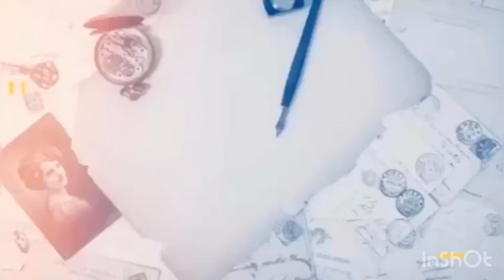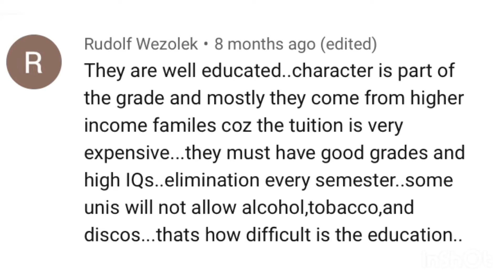Filipino Nurses and Carers | Huge Asset in UK 🇬🇧